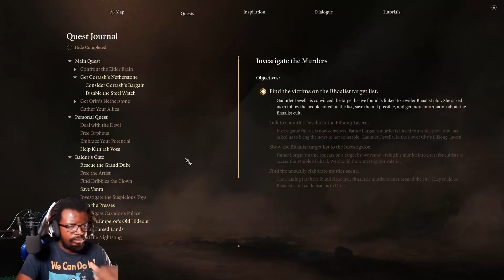MrHardcoreMode Plays BALDURS GATE 3 [Tactician Paladin/Bard] - EPISODE 112